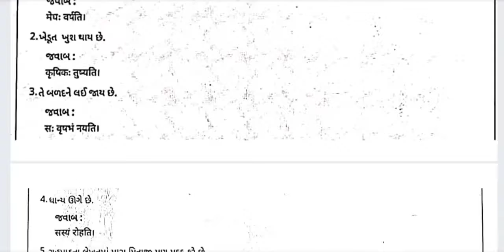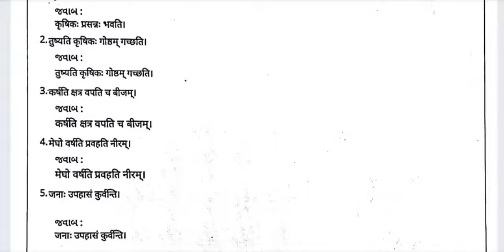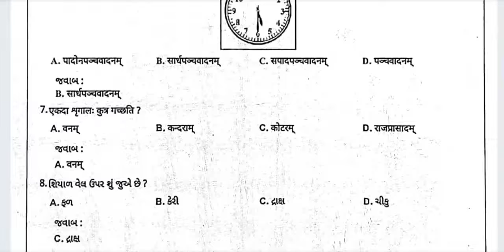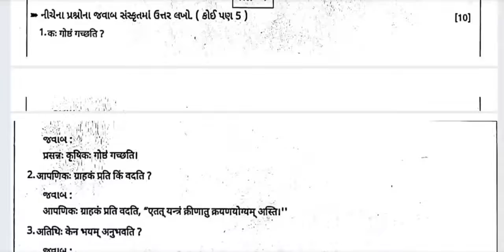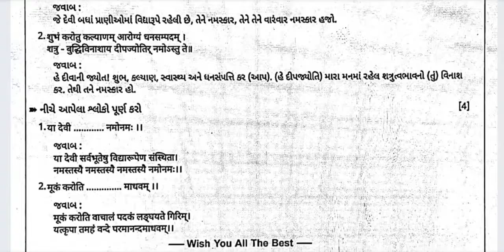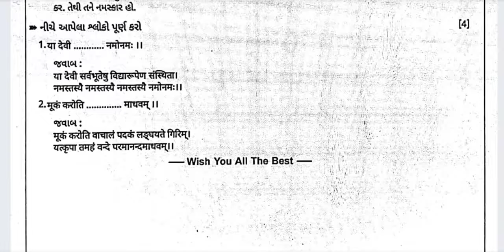Std 7 sanskrit pratham parixa Paper Solution October 2022 | Dhoran 7 sanskrut Pratham Pariksha paper